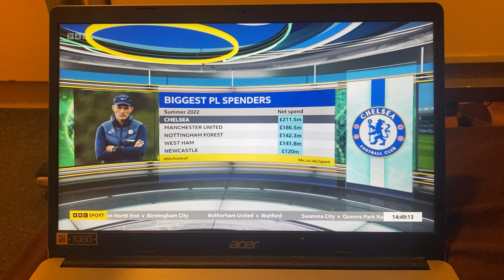BBC Final Score - Saturday 3rd September 2022